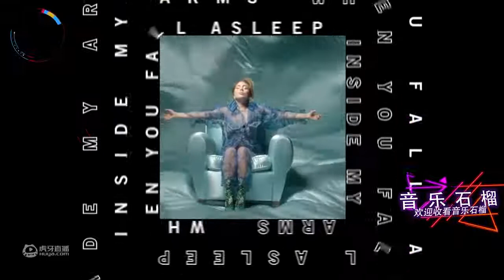Lady Gaga的这几首歌曲，你绝对全都听过_音乐精彩视频_虎牙视频